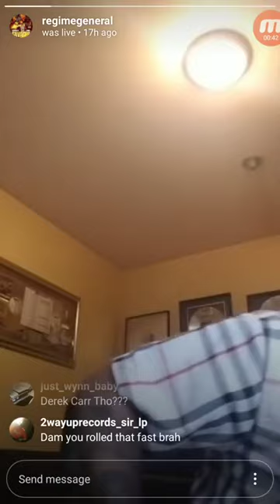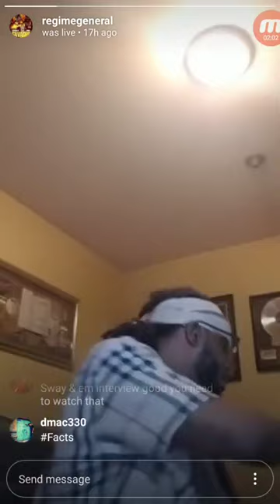JOE BUDDEN YOU Dont Want That EMINEM Smoke YUKMOUTH Reacts To REMY MA addressing BUDDEN